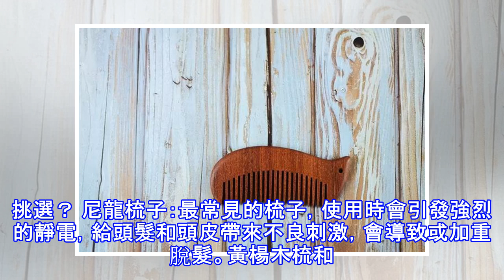1把梳子頂5個醫生！每天梳這個地方，病痛全嚇跑！還不學起來？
1把梳子頂5個醫生！每天梳這個地方，病痛全嚇跑！還不學起來？
俗話說，「寧可囊中無銀倆，不可袋中無梳」。時下流行養生，而你或許萬萬想不到，一把平淡無奇的梳子，竟然可以成為養生利器！ 梳子的5大養生妙用 1、梳頭腦，清耳目祖國醫學認為：頭是「諸陽之首」，「諸陽所會，百脈相通」。人體的重要經脈和四十多個大小穴位，以及十多處特殊刺激區均聚於此。因此，經常用梳子梳理頭皮，可耳聰目明、醒腦提神，並起到疏通經絡，活血化淤的養生保健功效。方法： 用五指分別點按頭部中間的督脈（位於頭部正中線）。 用梳子點按督脈兩邊的膀胱經（從內眼角開始，上行額部，左右交會於頭頂，從頭頂分出至耳上角）。 繼續點按頭部的膽經（起於眼外角，向上達額角部，下行至耳後）。 2、刮頸部，一身輕不少...